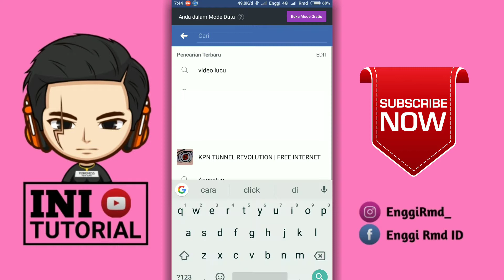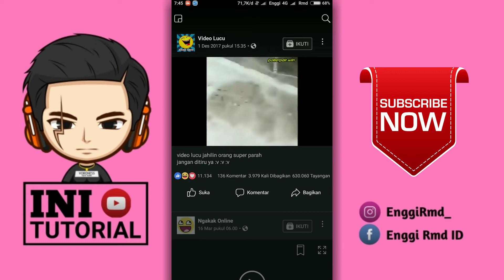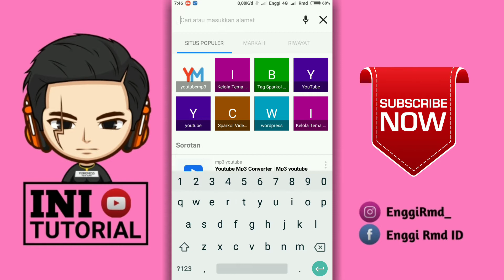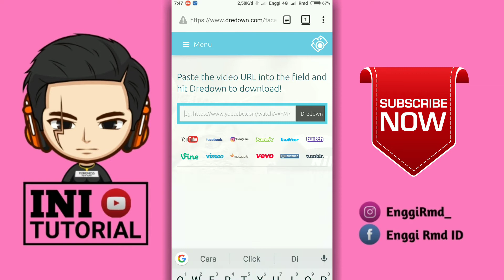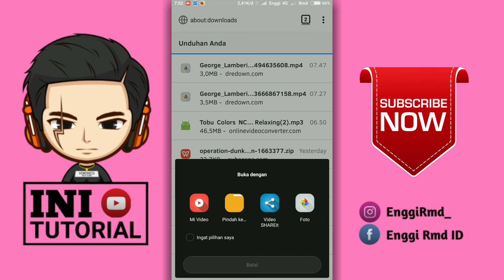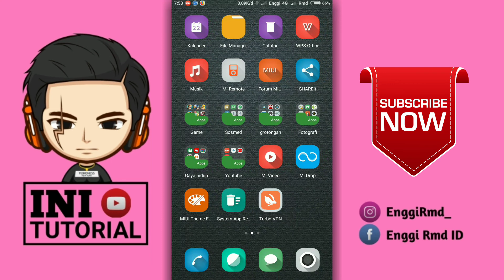Cara Menyimpan Video Facebook Ke Galery Terbaru 2018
Oke yooooo wazappppz guys pada video kali ini gw akan share video sederhana yaitu bagaimana cara menyimpan video dari Facebook ke Gallery terbaru 2018 oke teman-teman langsung saja tonton video nya cekidot,.